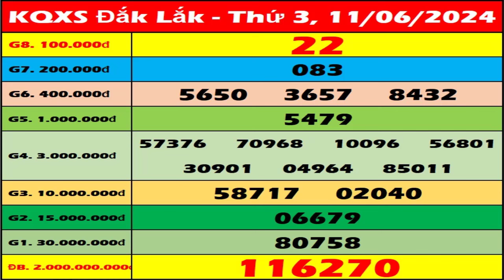Xổ số Đắk Lắk ngày 11 tháng 6 - XSDLK - SXDLK - XSDLAK | Xổ số kiến thiết Đắk Lắk hôm nay